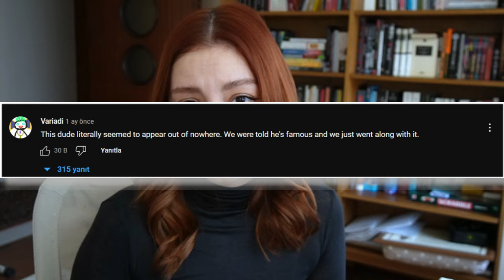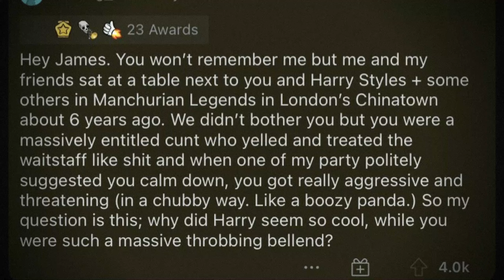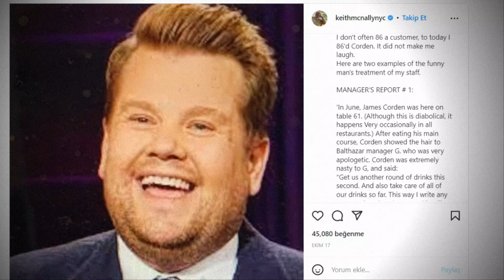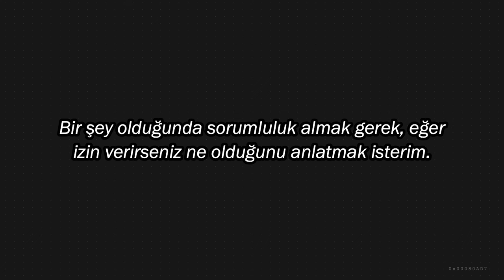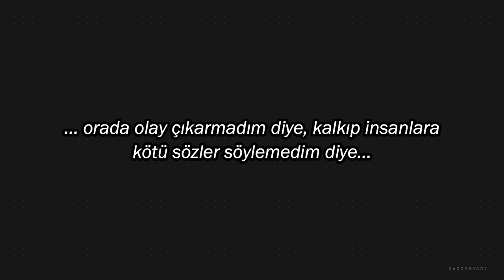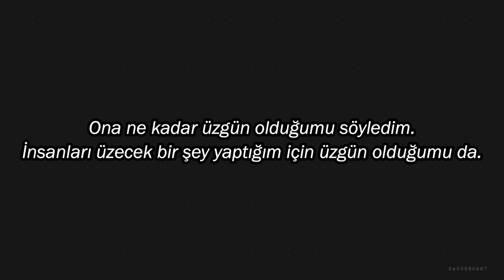İnsanlar Neden James Corden' ı Sevmiyor? | 11 Kasım 2022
Bu videoları Youtube bana zorla sildirdiği için bu kanala taşıyorum.